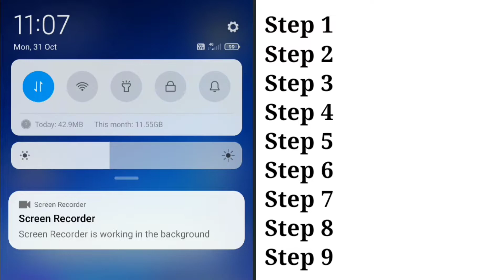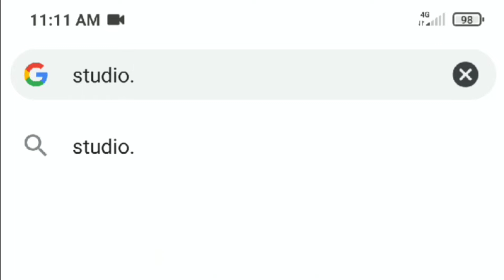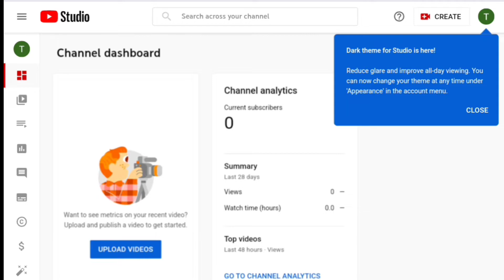YouTube Channel Kaise Banaye | Mobile Se YouTube Channel Kaise Banaye 2022 | My First Video 2022🔥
Hi! I’m Amanat . On my channel, you will find YouTube Tips and New Technology Related Videos . I love sharing my experiences with you.

TECHAmanat

TECH Amanat

📲 TECHAmanat

youtube channel kaise banayenge
youtube channel kaise banaye aur paise kaise kamaye 2022
youtube channel kaise banaye apna
youtube channel kaise banaye all settings
youtube channel kaise banaye all details
youtube channel kaise banaye a to z
youtube channel kaise banaye aur video kaise upload kare
apna youtube channel kaise banaye aur paise kaise kamaye